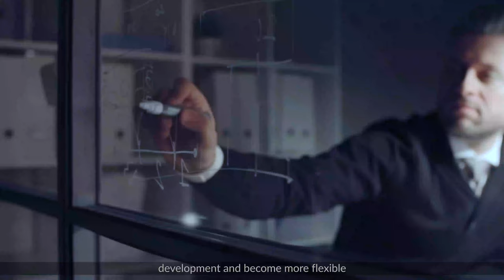Claudio Domenicali, i manager Ducati e Aruba Enterprise svelano il New Generation Data Center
Svelato il New Generation Data Center: Claudio Domenicali, CEO di Ducati Motor Holding, insieme agli altri manager di Borgo Panigale - Konstantin Kostenarov, CTO Ducati e Andrea Spina, CIO Ducati - e Daniele Migliorini, Sales Engineering Manager di Aruba Enterprise, raccontano come è nato il progetto di New Generation Data Center e i vantaggi a livello di accelerazione e ottimizzazione delle risorse di cui la Holding può usufruire per migliorare il proprio time to market.

→ Visita per scoprire gli altri case study
→ Sito: enterprise.aruba.it